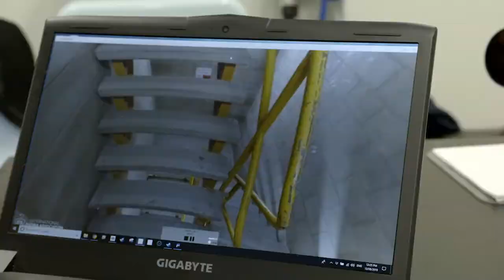Phobias: How virtual reality is being used to treat phobias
Luke Hines heads to the Sydney Phobia Clinic to discover how virtual reality is being used to help patients face and treat their biggest fears.